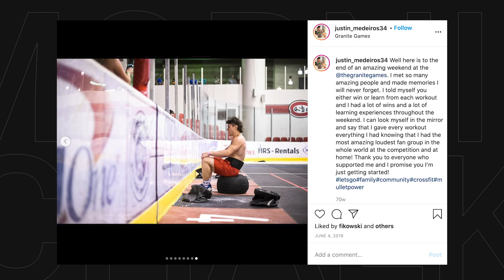Ranch Programming Analysis and Justin Medeiros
The lone rookie in the field, the 21-year-old Justin Medeiros will have his work cut out for him battling it out against a handful of Games veterans. A former wrestler, Medeiros is used to grinding it out against his opponents and his performances in both the Filthy 150 and stage 1 of the Games prove he's not intimidated by bigger name athletes in competition.

For complete coverage of stage 2, tune in to MorningChalkUp.com.